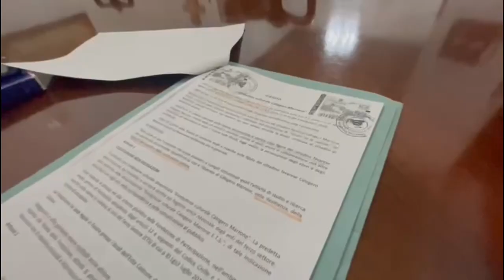Nasce la Fondazione Calogero Marrone: Omaggio a un eroe dimenticato della resistenza Italiana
Ieri sera, 20 dicembre 2023, presso il Palazzo Città di Favara, si è tenuta una emozionante conferenza stampa per presentare la Fondazione Calogero Marrone. Un'iniziativa che rende omaggio a Calogero Marrone, uno degli "eroi dimenticati" della Resistenza italiana al nazifascismo.
Il consiglio di amministrazione, guidato dal sindaco Antonio Palumbo e composto da Rosario Manganella, Carmelo Castronovo, Gabriella Bruccoleri, Antonio Liotta, Giovanni Di Caro e Salvatore Pirrera, è stato presentato con grande entusiasmo. Questi illustri membri hanno partecipato alla cerimonia di presentazione della fondazione, che porterà avanti l'eredità e l'opera di Calogero Marrone.

Calogero Marrone, figura centrale nella Resistenza italiana, è stato celebrato per il suo coraggio e la sua dedizione nel salvataggio degli ebrei durante gli anni bui delle persecuzioni. La Fondazione Calogero Marrone si propone di preservare e diffondere la memoria di questo eroe, offrendo un contributo significativo alla comprensione della storia italiana del XX secolo.

L'evento ha sottolineato l'importanza di onorare coloro che, come Calogero Marrone, hanno sacrificato tanto per la giustizia e la libertà. La Fondazione si pone come un faro culturale, promuovendo l'educazione storica e l'approfondimento delle testimonianze della Resistenza.